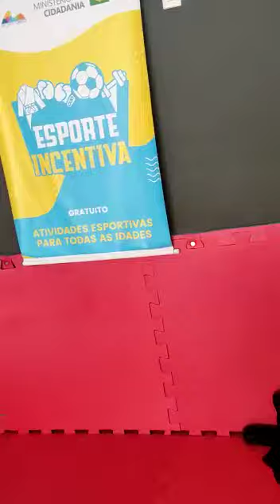meu ambiente de trabalho esporte incentiva instituto carioca núcleo de Austin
Vídeo de Luciano Jatoba